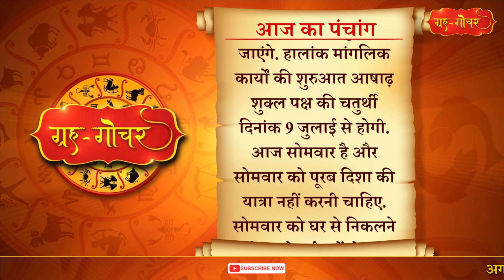Aaj Ka Panchang 1 July 2024 पंचांग l आज का पंचांग 1 जुलाई 2024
काशी, भारत
दिनांक-1 जुलाई
2024
दिन-सोमवार
आषाढ़ कृष्ण पक्ष, दशमी
( दिन 10 बजकर 30 मिनट)
तदुपरि एकादशी
नक्षत्र-अश्विनी
( प्रातः 7 बजकर 17 मिनट)
तदुपरि भरणी
आज सायं 5 बजकर 4 मिनट पर शुक्र बालत्व से निवृत हो जाएंगे. इसके साथ ही विवाहादि मांगलिक कार्य शुरू हो जाएंगे. हालांक मांगलिक कार्यों की शुरुआत आषाढ़ शुक्ल पक्ष की चतुर्थी दिनांक 9 जुलाई से होगी.
आज सोमवार है और सोमवार को पूरब दिशा की यात्रा नहीं करनी चाहिए. सोमवार को घर से निकलने से पहले दर्पण में चेहरा देखना चाहिए.